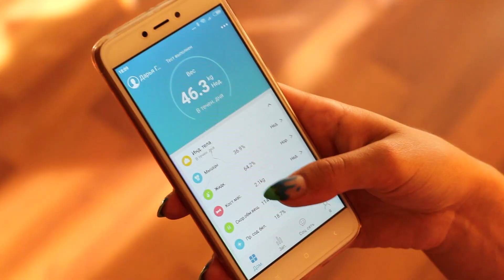СБРИЛА БРОВИ И ЗАКАЗАЛА НОВЫЕ? СТРАННЫЕ ВЕЩИ АЛИЭКСПРЕСС | DG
◦ Меня зовут Даша
◦ Мне пока что 18 лет
◦ Регаю видосы в Adobe Premiere Pro CC 2017
◦ Обитаю в Перми
◦ Снимаю на Canon 600D